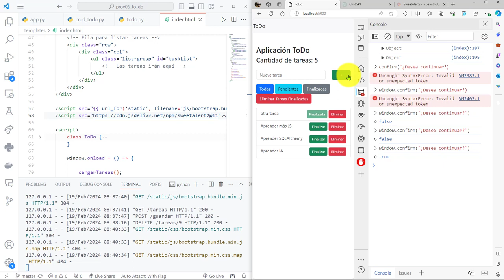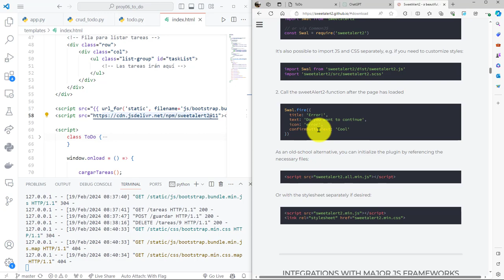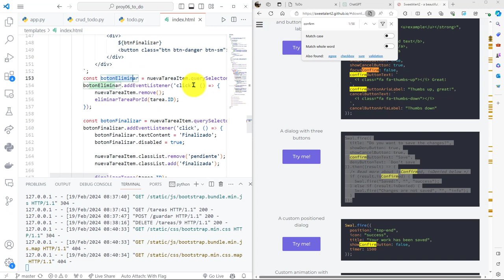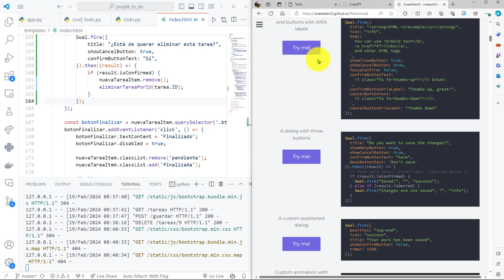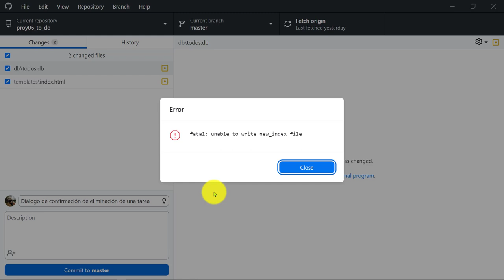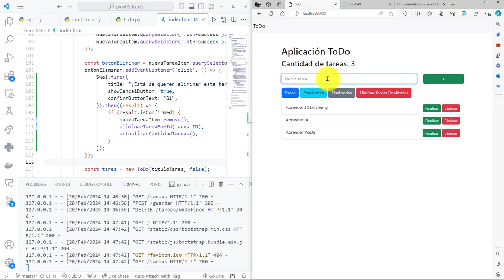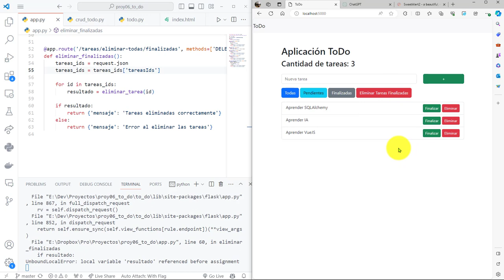113: PROYECTO 6 Uso de SweetAlert2 para Mostrar un Diálogo de Confirmación para Eliminar un Tarea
113: PROYECTO 6 Uso de SweetAlert2 para Mostrar un Diálogo de Confirmación para Eliminar un Tarea.